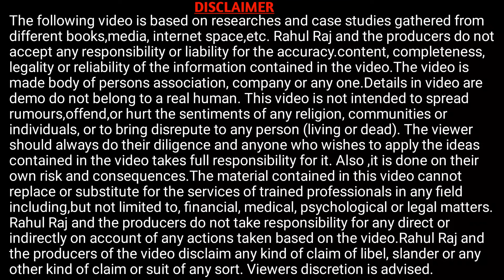छात्रवृति के लिए आय प्रमाण पत्र पत्र किसके नाम से बनायें अपने या पापा नाम से जाने पुरी जानकारी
छात्रवृति के लिए आय प्रमाण पत्र पत्र किसके नाम से बनायें अपने या पापा नाम से जाने पुरी जानकारी के साथ

Hi
Dosto Aaj Ki Is Video Me Maine Aapko Ye Bataya Hai छात्रवृति के लिए आय प्रमाण पत्र पत्र किसके नाम से बनायें अपने या पापा नाम से जाने पुरी जानकारी के साथ  Ummeed Hai Aapko Ye Video Bahut Pasand Aayegi
Your Quries-
Online update stm
bihar income certificate online apply
scholarship ke liye income certificate kaise banaye
scholarship ke liye income certificate kitna hona chahiye
scholarship ke liye income certificate kitne ka hona chahiye

Important Vidoes-